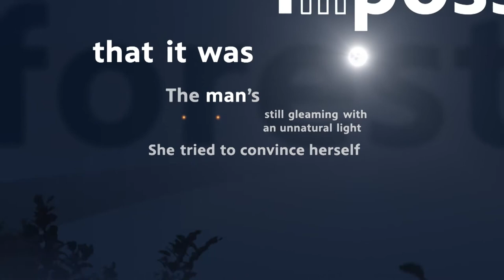Kekupu Loo-Ching | GET CAUGHT READING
Kekupu Loo-Ching reads from Serafina and the Twisted Staff.